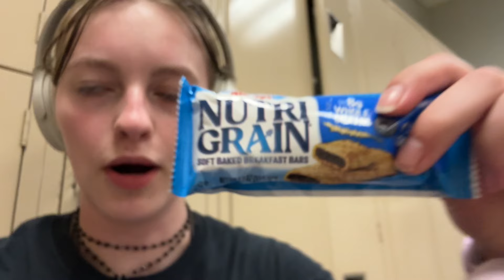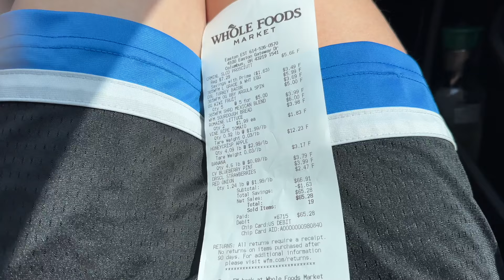Back Day and Grocery Shopping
an eventful day to say the least! Enjoy :)

instagram : pandajen_  (I post more there)